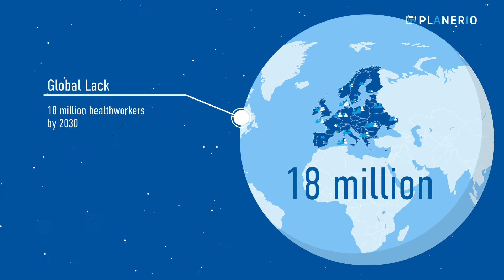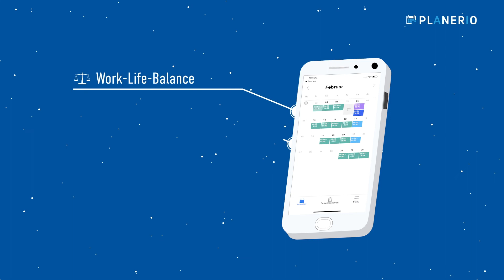Shift Planning & Artificial Intelligence in Healthcare | Planerio GmbH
Planerio's AI & cloud-based software creates your individual optimal shift schedule for you in an uncomplicated and fast way - it combines all requirements of duty scheduling with the wishes of your employees. The result: an efficient, fair duty schedule that saves time and costs, leads to more satisfaction and motivation among employees and thus to better patient care.

Available for Hospitals, Practices, and Care Facilities.

Planerio provides smart work-life management solutions to healthcare employees, resulting in sustained patient happiness.​